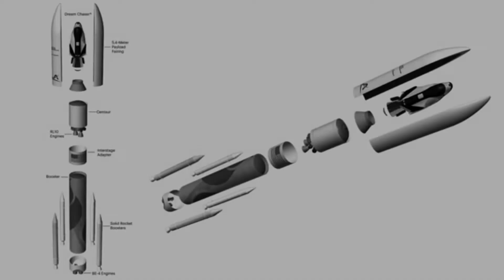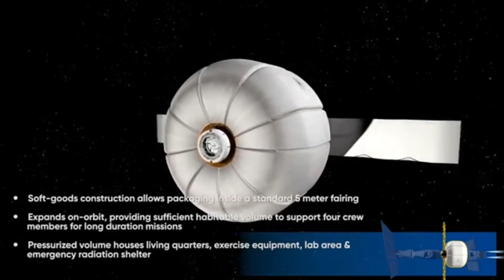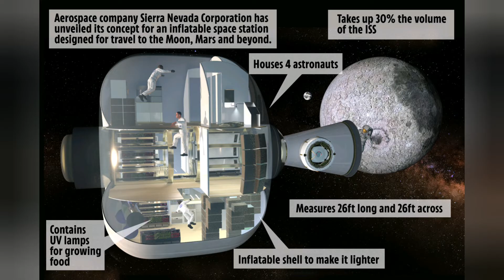Is there a Spaceflight Company MORE innovative than SpaceX? SN3 COVERAGE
In the aftermath of events at Boca Chica, the Angry Astronaut explores a company that could give EVERYONE a run for their money...innovation-wise. PLEASE visit Boca Chica Gal and tell her THANKS for the awesome coverage.